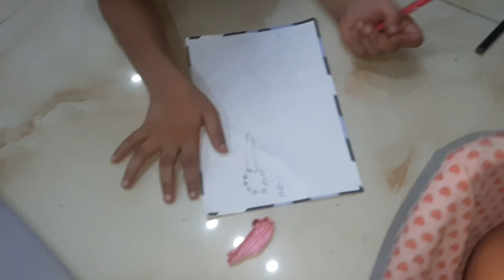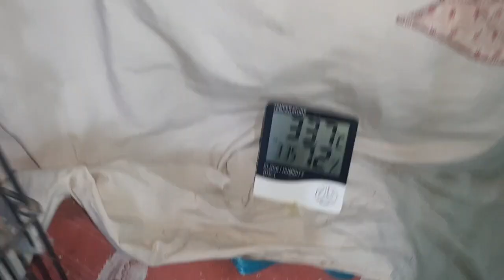zarnish ny ky birthday ky planing start.